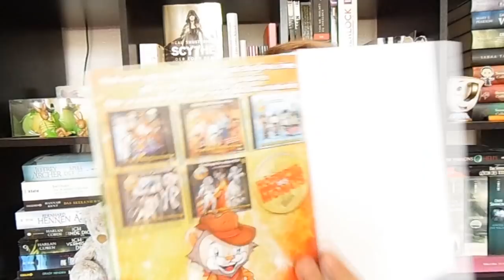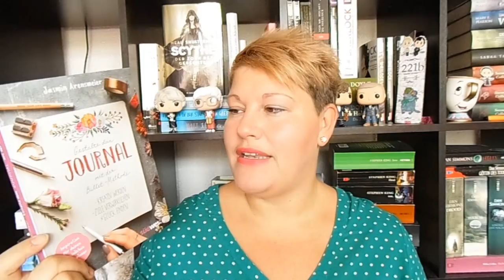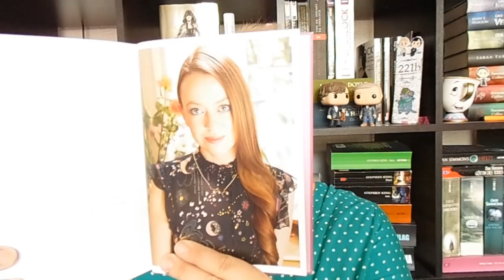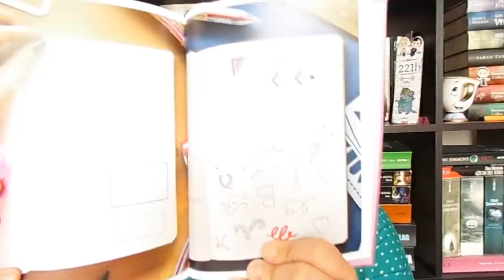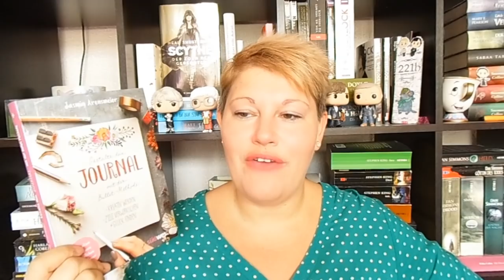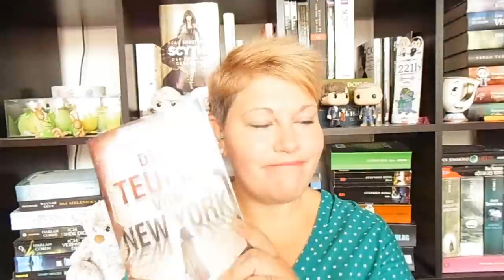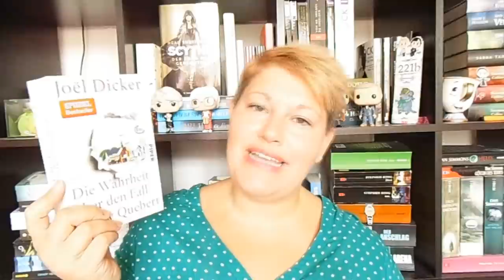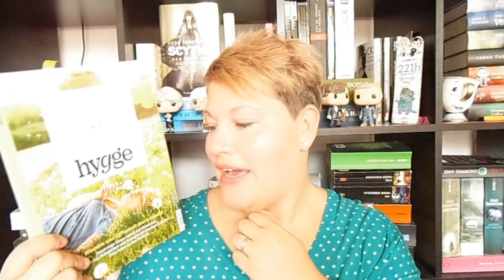Bücherwoche #12 ~ Kleiner Buchmessebericht, BulletJournal, Clifton Saga, Gemeinsam Lesen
Woche 1 nach der Leipziger Buchmesse ☺ Ich starte meine Bücherwoche mit einem kleinen Messebericht und dann folgen natürlich die Bücher der Woche :-)
Auch die geplanten Bücher, welche wir im April gemeinsam lesen können, habe ich diesmal dabei. Seid ihr dabei?

📚 Bücher
„Die Wege der Macht – Clifton Teil 5“ von Jeffrey Archer
Erschienen April 2017 bei Heyne
Taschenbuch und E-Book: 10,-Euro
Seiten: 600       Hörzeit: 14 Std. 32 Minuten
Sprecher: Erich Räuker

„Möge die Stunde kommen – Clifton Teil 6“ von Jeffrey Archer
Erschienen September 2017 bei Heyne
Seiten: 570       Hörzeit: 14 Std.
Sprecher: Erich Räuker

„Gestalte dein Journal mit der Bullet-Methode“* von Jasmin Arensmeier
Erschienen am 5. März 2018 im Südwest-Verlag
Broschiert: 15,-Euro
Seiten: 200

„Hin und weg verliebt“ von Ellen McCoy
Erschienen am 22. Februar 2018 bei Amazon
Taschenbuch: 10,-Euro                 E-Book: 1,-Euro (Aktion)
Seiten: 250

„Der Teufel von New York“ von Lindsay Faye
Erschienen Oktober 2015 bei dtv
Taschenbuch: 10,-Euro                 E-Book: 8,-Euro
Seiten: 480